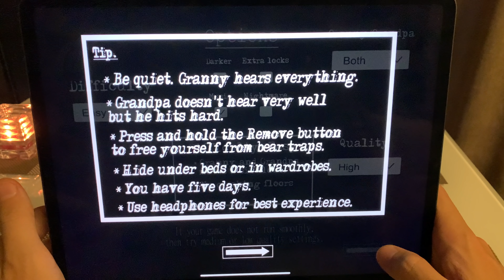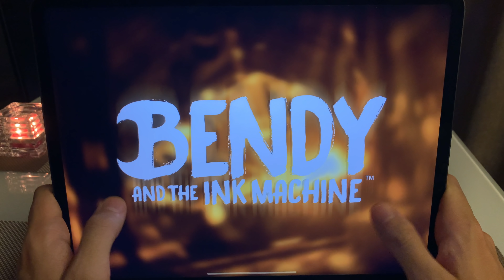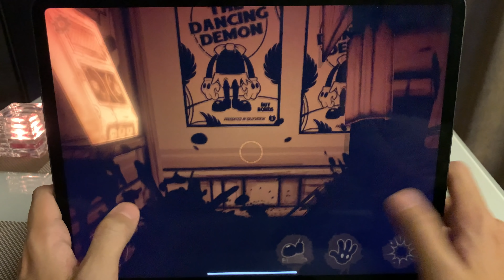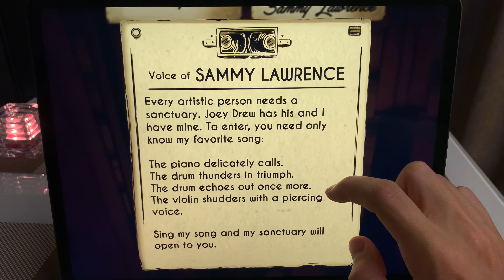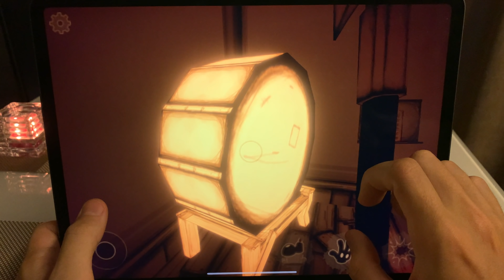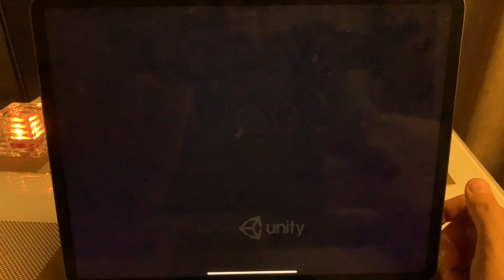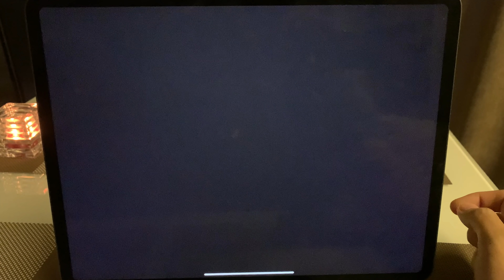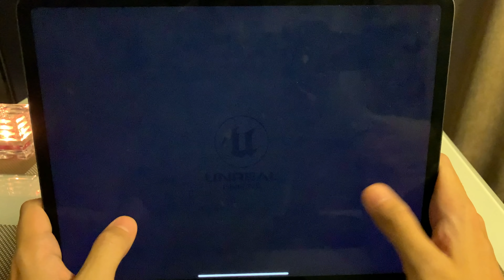Granny,Hello Neighbor,FNaF 3,Ice Scream 2,Among Us,Granny Chapter Two,Bendy,Slendrina The Cellar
Telegram Granny,Hello Neighbor,FNaF 3,Ice Scream 2,Among Us,Granny Chapter Two,Bendy,Slendrina The Cellar